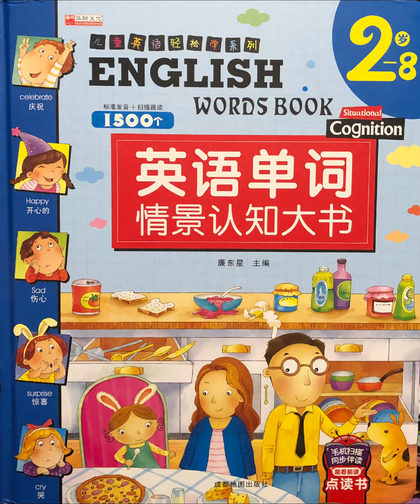儿童英语单词情景认知大书 05 爸爸妈妈去上班 Mom and Dad go to work